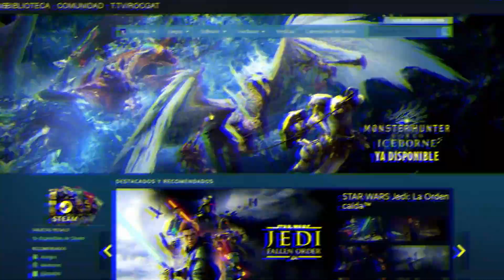Juegos en el fondo de Steam #4: Expendabros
Hola amigos, les dejo el siguiente juego en el fondo de Steam, Expendabros, muy divertido y al parecer no lo termine, es mas largo de lo que pensaba, no olviden darle like y suscribirse. Recuerden que me pueden ver en Twitch todos los días a las 10 PM hora de México.